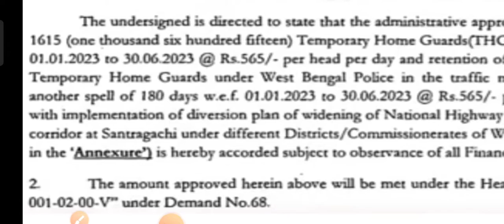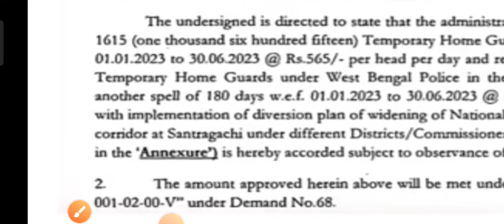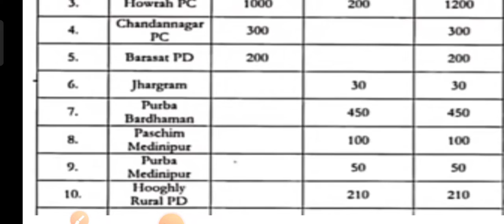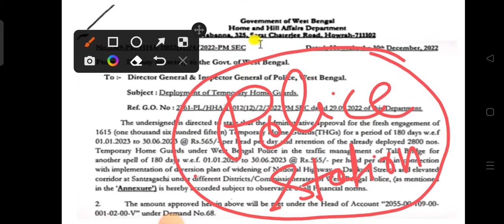রাজ্য পুলিশের Homegard পদে নিয়োগ 2023 || Male & Female Both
HELLO FRIENDS.
🔥বিভিন্ন চাকরির পরীক্ষার প্রস্তুতির জন্য এবং চাকরির সন্ধান পেতে হলে আপনারা
.(Job News & Educational).
এখানে চাকরি প্রশ্ন উত্তর এবং বিভিন্ন বিষয় পড়ানো হয় ও পরীক্ষার সিলেবাস এবং পরীক্ষার প্যাটার্ন প্রভৃতি বিষয়ক গুরুত্বপূর্ণ ভিডিও upload করা হয়।
এছাড়া আপনারা পাবেন নিত্য নতুন চাকরির খবর।
আপনাকে ধন্যবাদ এই চ্যানেলে visit করার জন্য।

Be Quires